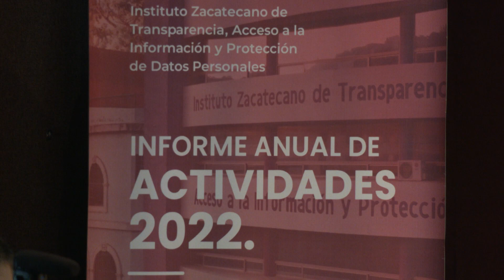Rindió su informe anual Fabiola Torres titular del IZAI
Zacatecas, Zacatecas. –Fabiola Torres comisionada presidenta del Instituto Zacatecano de Transparencia, Acceso a la información y protección de datos personales (IZAI),  rindió el informe anual 2022, a través del cual informó los 182 sujetos obligados recibieron más de 11 mil solicitudes de información 32 por ciento más que el año anterior.

También informó que 115 han cumplido en su totalidad con sus obligaciones de transparencia y cinco hicieron caso omiso a este ejercicio.

Más de 50 por ciento de las denuncias se resolvieron a favor del ciudadano, por lo que hoy a través del IZAI hacen valer su derecho a saber.